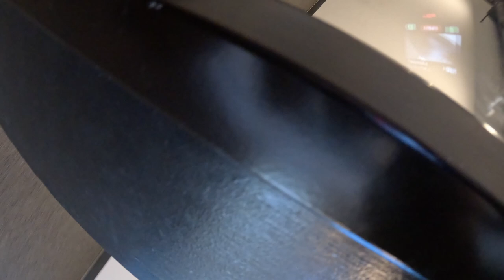Come To Work With Me! Behind The Scenes- Branding Photographer Vlog-Boudoir Photoshoot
Come to work with me! Follow me to work as I take branding photos of a local boudoir photographer. My work vlog!